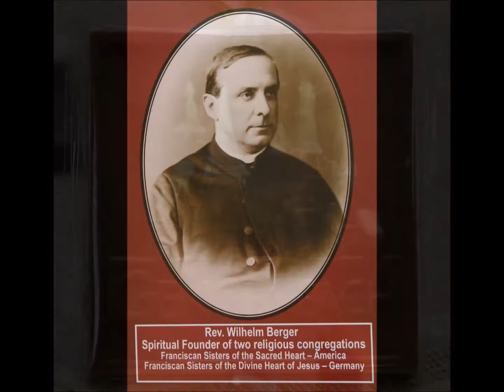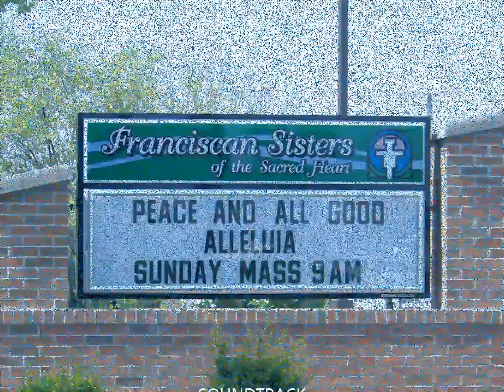Franciscan Sisters Celebrate 150th